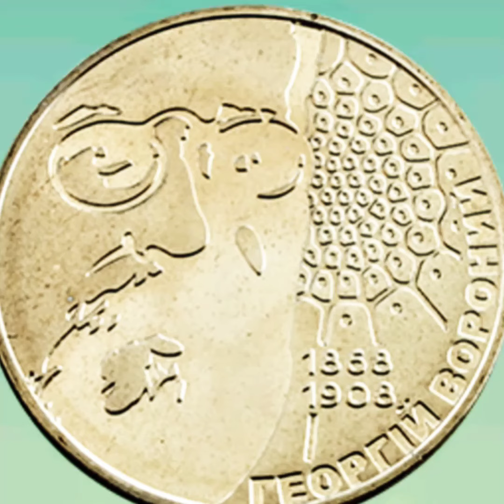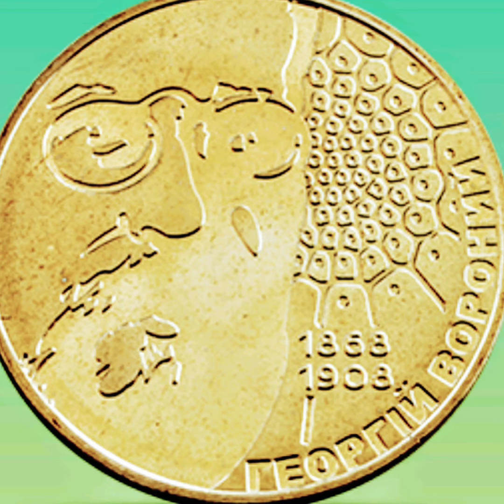Series Outstanding personalities of Ukraine - coins of Ukraine, with a copper-nickel alloy. Coin Geo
Hello everyone. I greet you on the YouTube channel Inheritance of coins. We will consider
Series Outstanding personalities of Ukraine - coins of Ukraine, with a copper-nickel alloy.
CoinGeorge Voronoi denomination two hryvnia. 2008. Description and value of the coin.

Dedicated to the great scientist, one of the most famous mathematicians in the world, George Voronoi, who was born in 1868. Georgy Feodosievich Voronoi enriched mathematical science with significant discoveries that bear his name. The scope of his development - from computer graphics to geometric modeling and the creation of artificial intelligence. Nowadays, Voronoi’s work is used by specialists from various fields of knowledge in almost all countries of Europe, in the USA, Canada, Japan, Australia, Hong Kong, New Zealand and the like.

The obverse of the coin depicts a stylized Voronoi diagram, above - the small State Emblem of Ukraine and inscriptions: 2008/2 Hryvnia, on the left in a semicircle - the NATIONAL BANK OF UKRAINE and the logo of the Mint of the National Bank of Ukraine

The reverse of the coin depicts the portrait of George Voronoi (left), the diagram of Voronoi on the right, the years of life 1868/1908, and the inscription GEORGE VORONA in a semicircle below.

market price for June 5, 2020
 coins. 3 USD